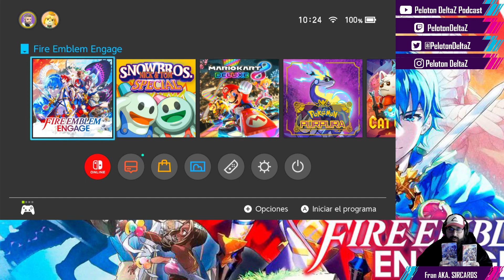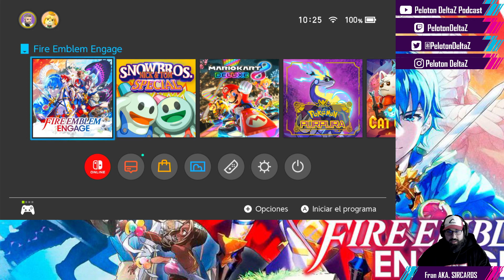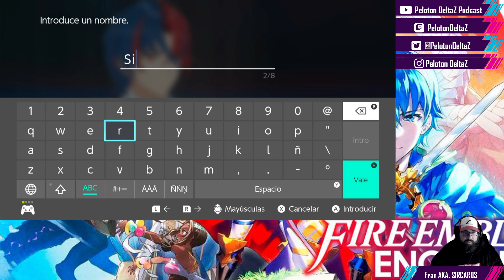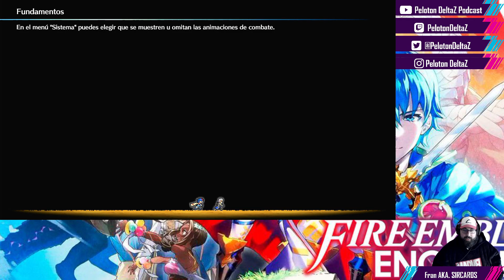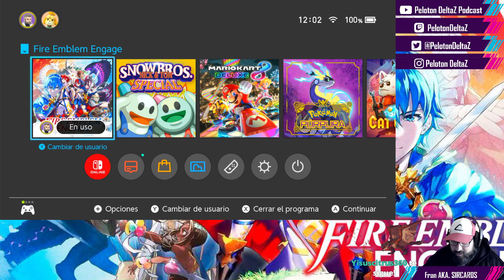Fire Emblem Engage Switch #1 Gameplay español / PelotondeltaZ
*ADVERTENCIA: se incluye lenguaje de carácter "sensible", escúchenos bajo su responsabilidad*

Podéis escucharnos en nuestro programa semanal sobre la actualidad del mundo gaming

Os dejamos nuestro enlace de contacto y difusión aquí mismo.